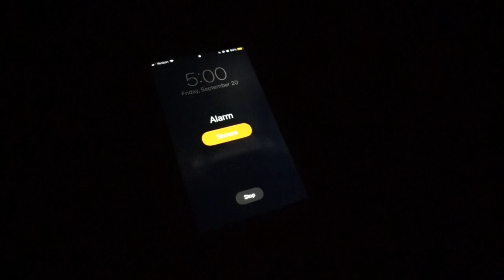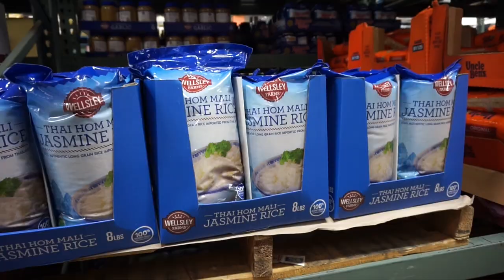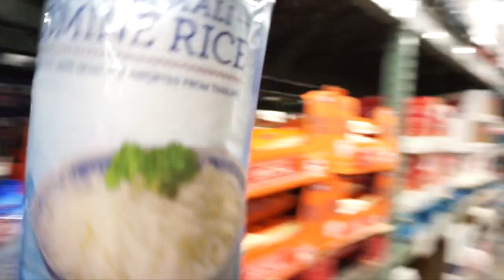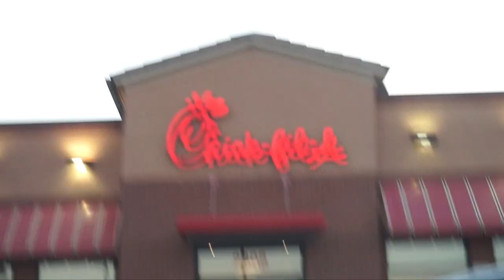Epic Cheat Meal and Grocery Haul | A Day In The Life Vlog...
This is a day in the life video which includes an epic cheat meal and grocery haul. I also show you a little about my morning routine and what I do to have a productive day and achieve a state of happiness. I normally start with morning cardio, then meditation, and then a period of gratitude. This allows me to start my day in a happy and appreciative state. Then I went grocery shopping and picked up a few essential foods that I need during my cutting.

If you are new to the channel, welcome! I'm so glad that you are here and I really hope that you enjoy these videos.